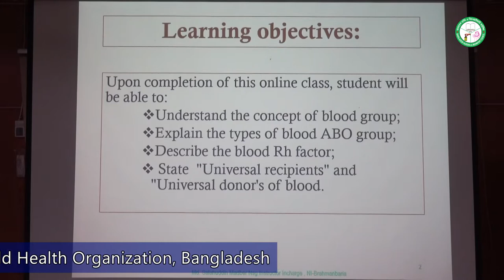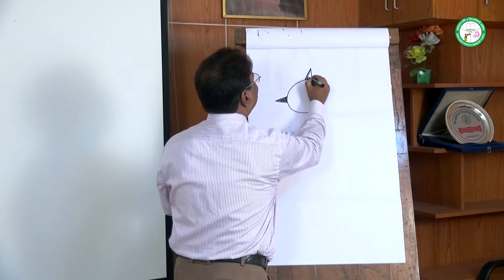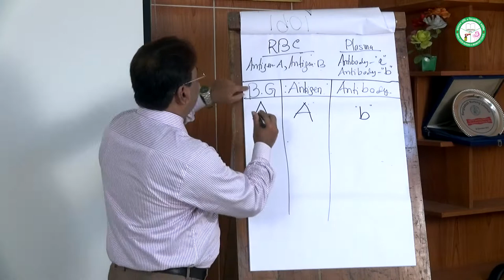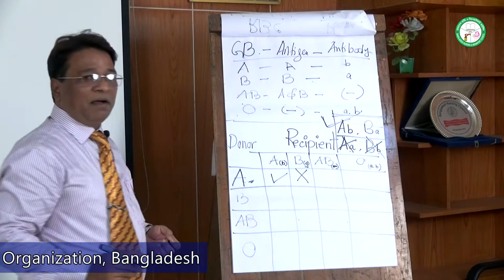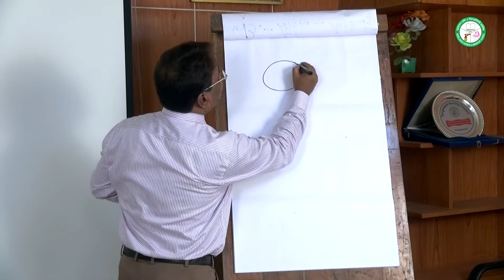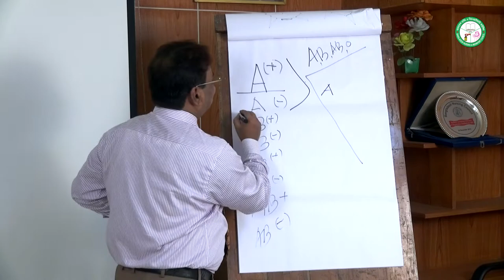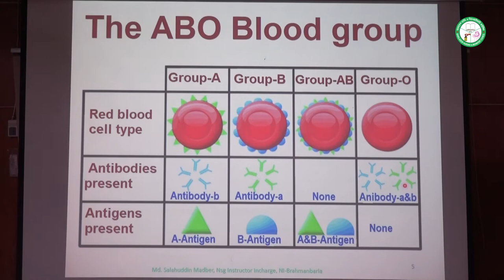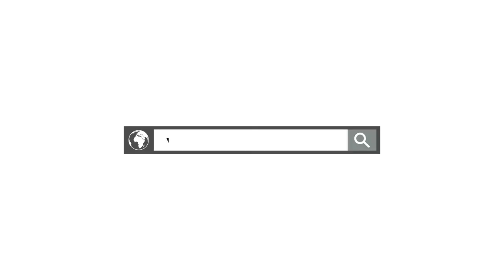Class 5 Diploma Anatomy and Physiology Blood Group